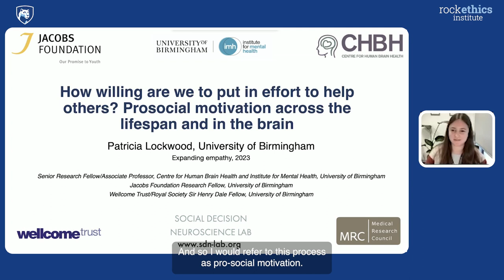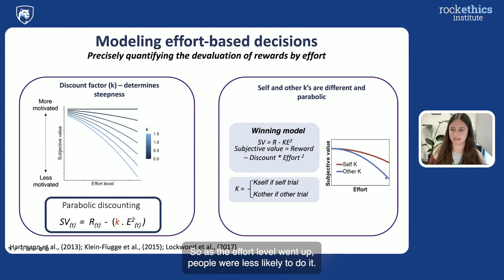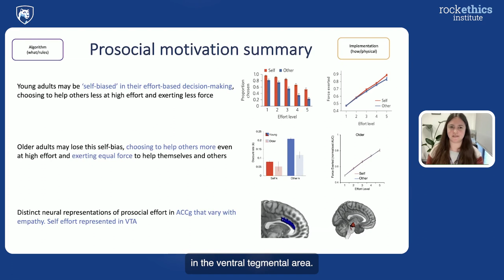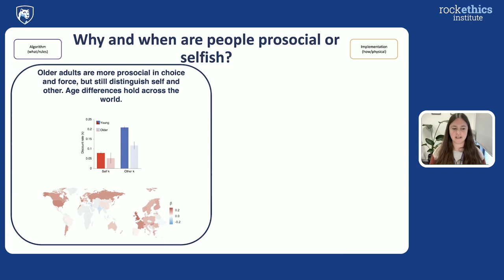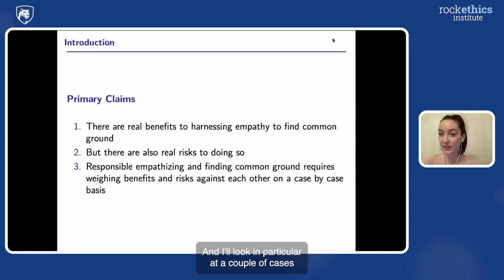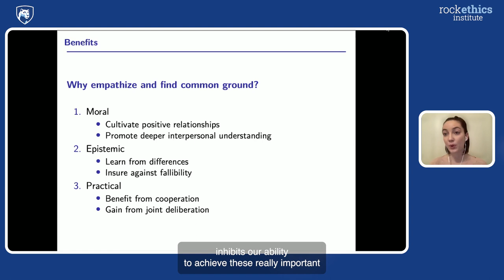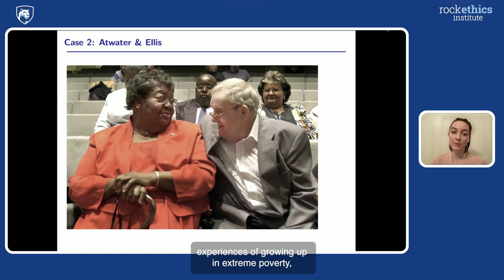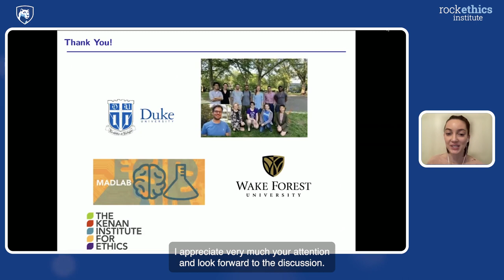2023 Expanding Empathy Speaker Series: Empathy, Effort, and Common Ground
Daryl Cameron (Penn State), Martina Orlandi (Trent University), Patricia Lockwood (University of Birmingham), and Hannah Read (Duke University)